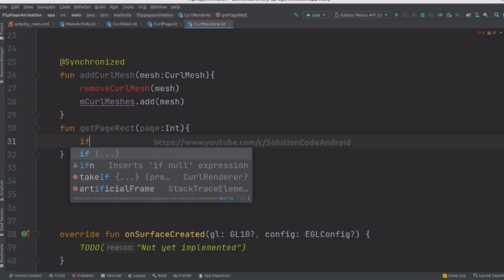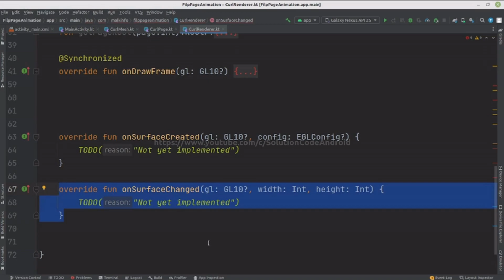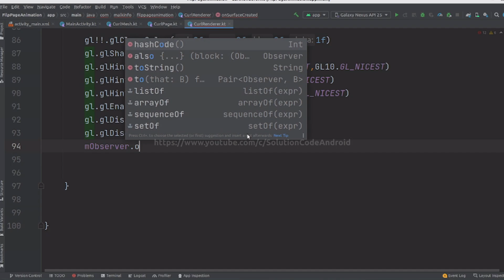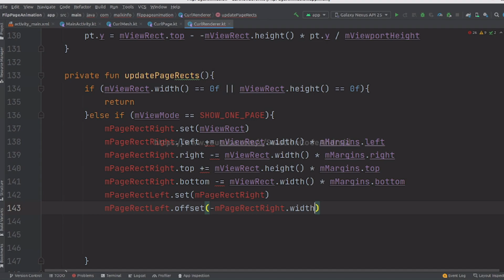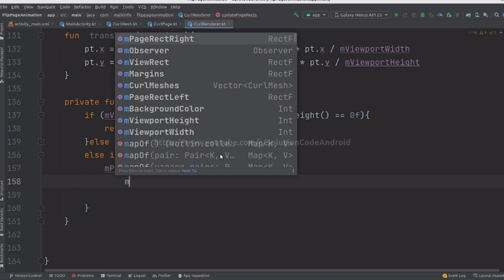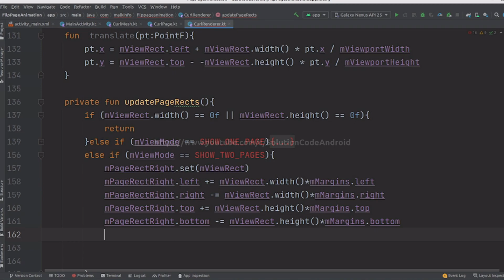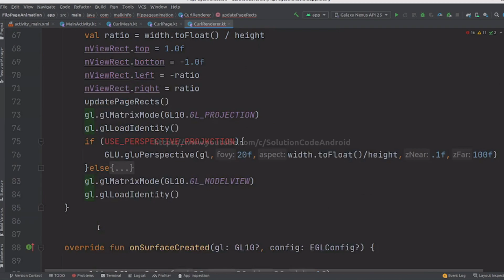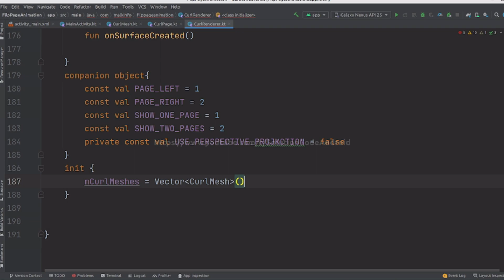how to create FlipBook animation in android studio Part - 6/solutioncodeandroid /3D Flip animation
Tag...
how to create flipBook animation in android studio,
3D flip animation android tutorial,
creating a 3d flip animation in android using XML,
how to do page flip/turn/curl effect in android,
flipbook animations using list,
EasyFlipViewPager-The Flip animations for your viewPager,
page Flip animation in android - learn Programming together,
how to create an animation flip book,
page flip animation in android studio,
page flip animation in android github,
android flip animation on imageView,
create flipbook for android,
how to create 3d image in android studio,
card- animation android github,